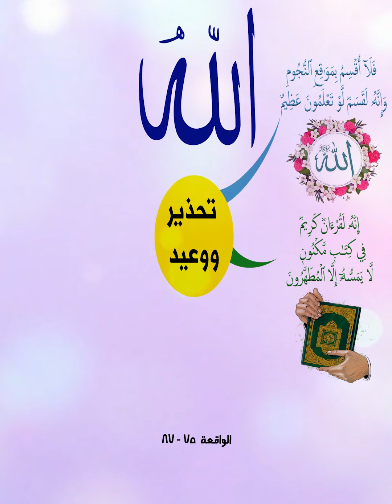خريطة النجاح (سورة الواقعة الجزءالسابع )بصوت صلاح بو خاطر